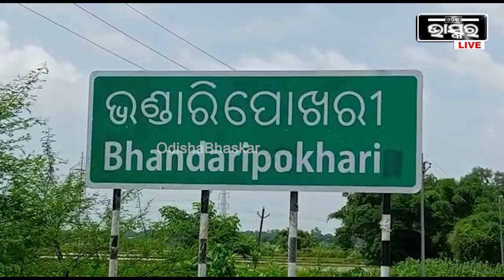ବିଲ ହିଡରେ କାନ୍ଦୁଛନ୍ତି ଅନ୍ନଦାତା ,ଏଲଇଡି ଲାଇଟ ଉଜାଡିଦେଲା ଚାଷ ଜମି